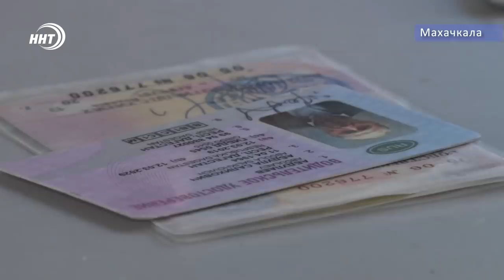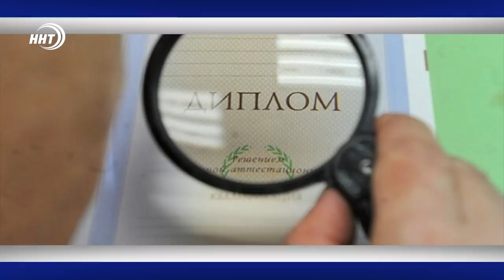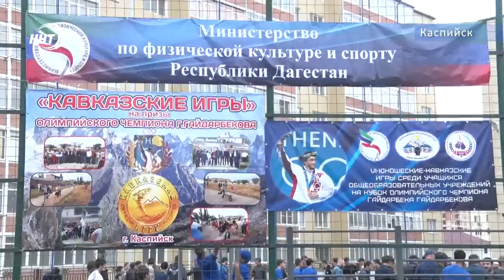Новости Дагестана за 1.10.2019 год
Взыскание долгов прямо на дороге. Рейд судебных приставов совместно с сотрудниками ГИБДД прошел на улицах Махачкалы
Родные языки сохранят в Дагестане. Более 340 тыс. учебников по национальным языкам закупили в республике за последние два года.
«Зеленые километры» на аллее трех конфессий. Более 400 представителей основных мировых религий посадили саженцы деревьев в центре им пророка Исы.